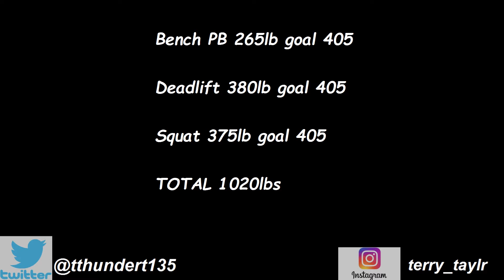CrazyBulk Stack Week3 Day1